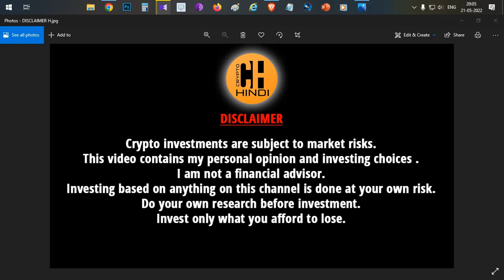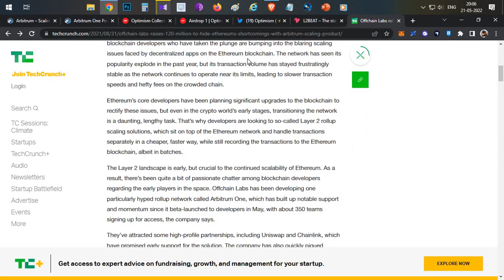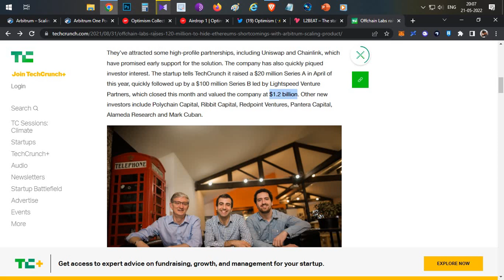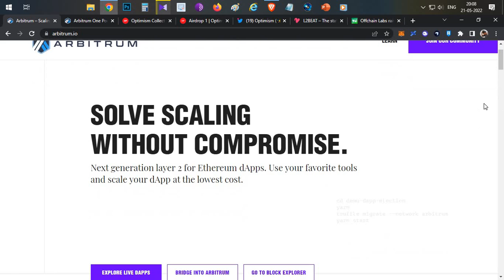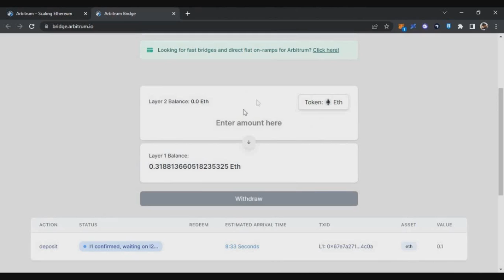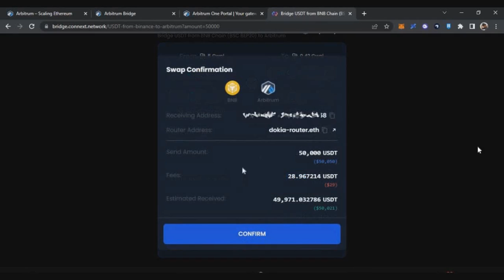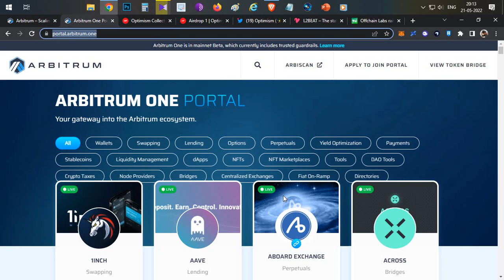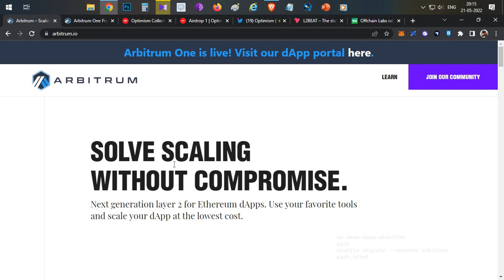Arbitrum Next L2 Airdrop 🎁 ? Do This to Increase Airdrop Chances - Hindi